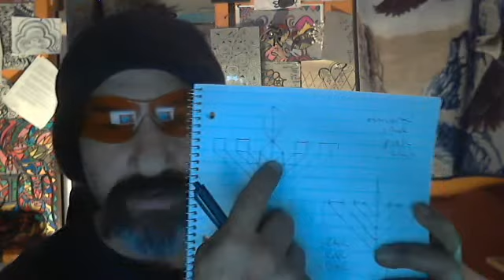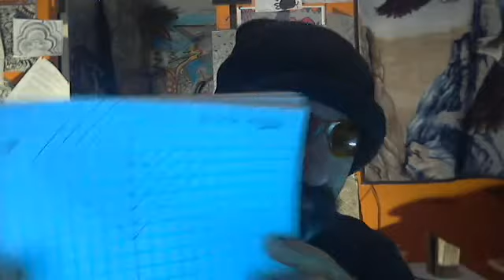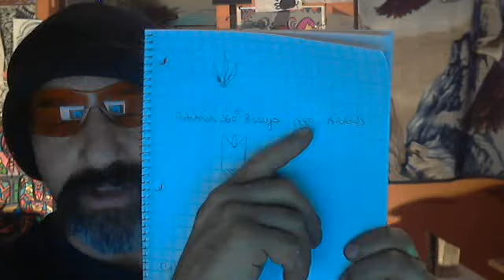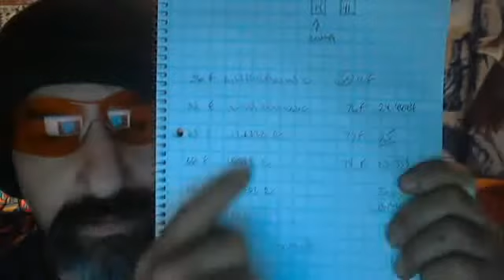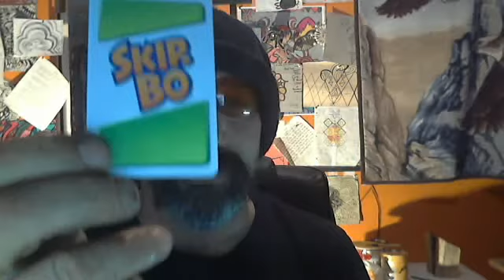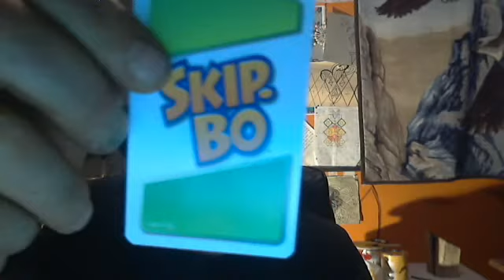THE TEMPERATURE TELLS MORE OF A STORY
WHEN YOU COUNT FIVE AT A TIME AND ON THE RISE YOU SHALL HIT 15 THEN 40 THEN 65 THEN 90 WE ARE IN THE NEXT LEVEL THAT TOUCHES THE TWIN TOWERS